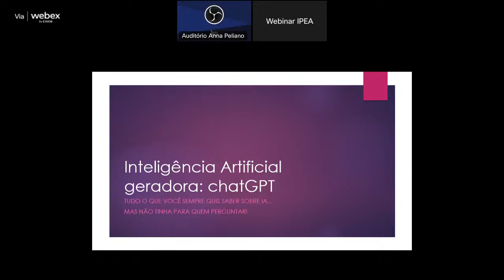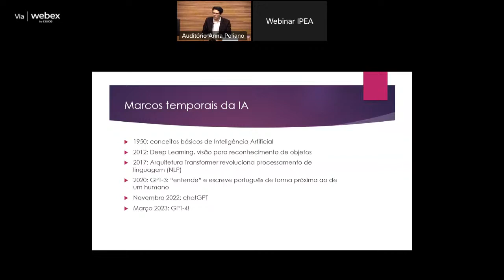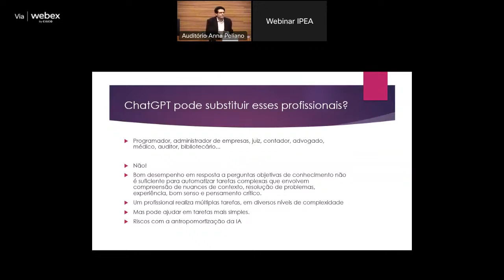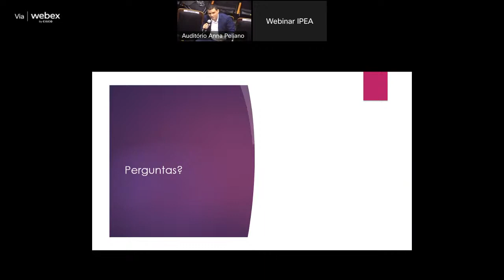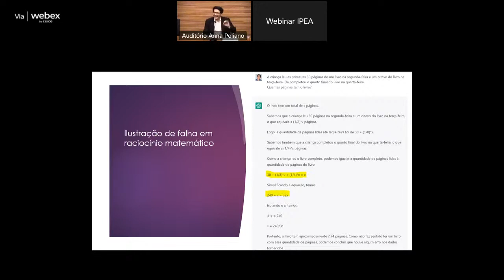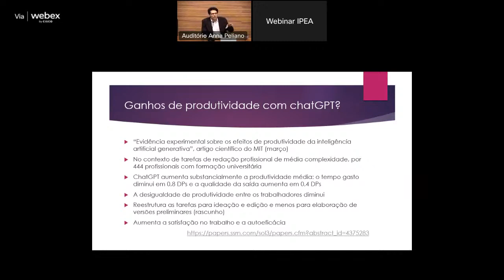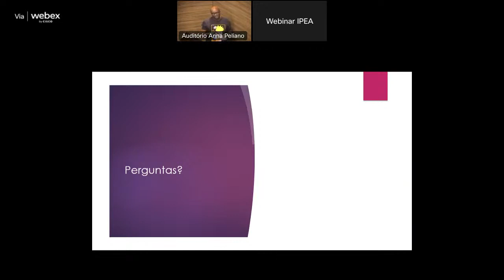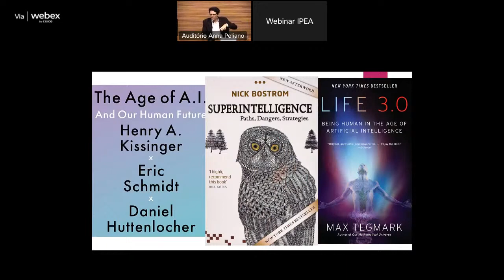Inteligência Artificial nas Bibliotecas - Aplicações de chatGPT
Inteligência Artificial mas Bibliotecas
22 de março de 2023: das 8h30 às 12h, auditório do IPEA, Brasília

Infelizmente, houve várias falhas na gravação do áudio, o que levou a alguns cortes no vídeo.